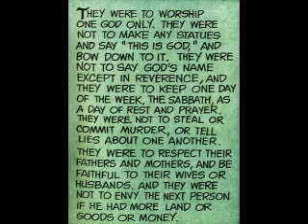Episode 11 - The Ten Commandments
From the Peter Pan Book-and-Record set:
FAVORITE STORIES FROM THE BIBLE